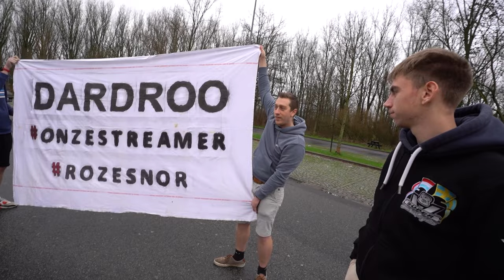FOUTE NIEUWJAARSDUIK IN OOSTENDE VLOG 85